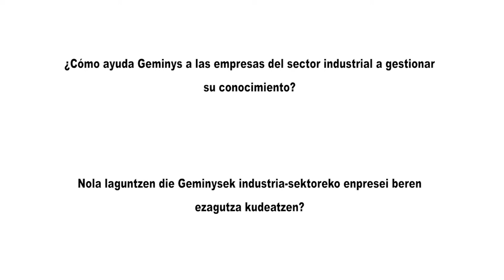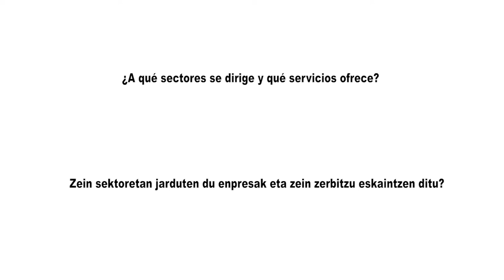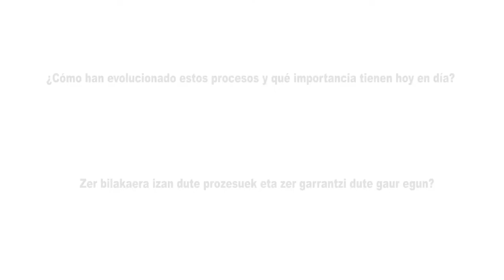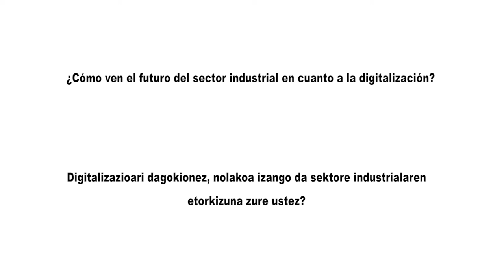Geminys: “Gestionamos el conocimiento de nuestros clientes con desarrollo de documentación técnica”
Desde 1999 la empresa guipuzcoana especializada en la redacción de manuales técnicos trabaja para sectores estratégicos como el ferroviario, la automoción o la máquina herramienta, y ha diversificado sus servicios hacia otros ámbitos.

Conoce más sobre Geminys y sobre cómo ayudan a sus clientes en el desarrollo de documentación técnica en su web